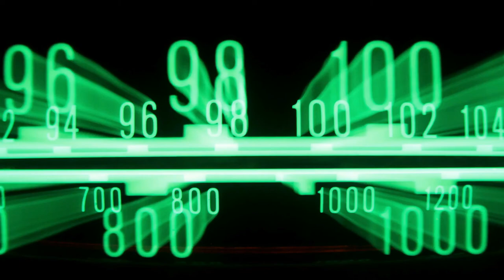Live With Lou - Radio Show Sept 23, 2017